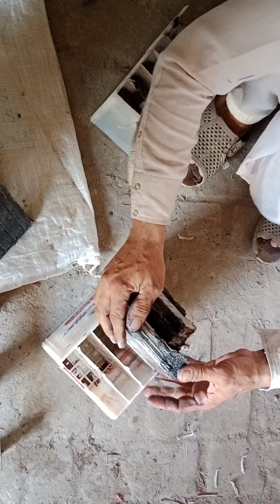بیٹری ریپیرنگ کیا جاتا ہے یہاں بیٹری ریپیرنگ کیا جاتا ہے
یہاں بیٹری ریپیرنگ کیا جاتا ہے